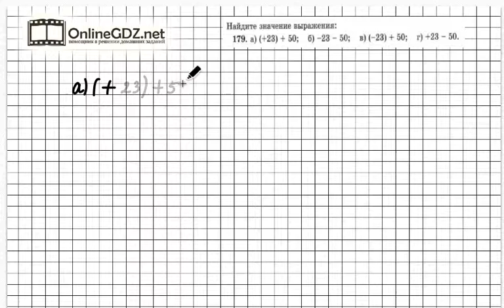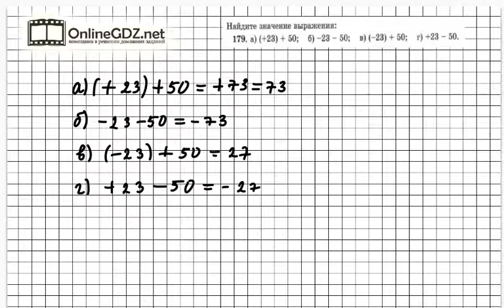Задание № 179 - Математика 6 класс (Зубарева, Мордкович)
Чтобы решить задание № 179, в котором требуется найти значение выражения, нужно уметь вычислять с помощью координатной прямой: перемещение точки вправо: знак «+», влево «-«. Если вы хотите выполнить это задание быстро и без ошибок, мы рекомендуем к просмотру наше видео!